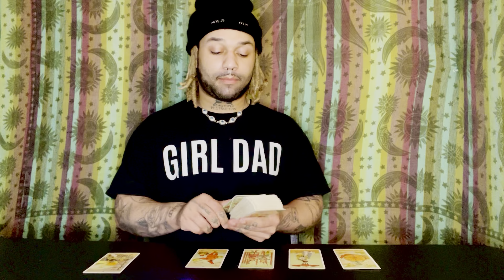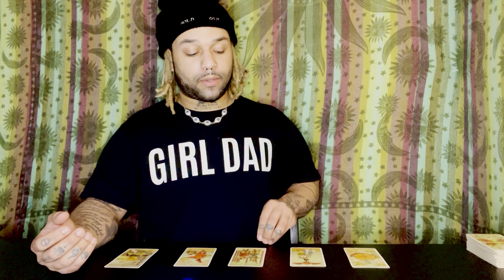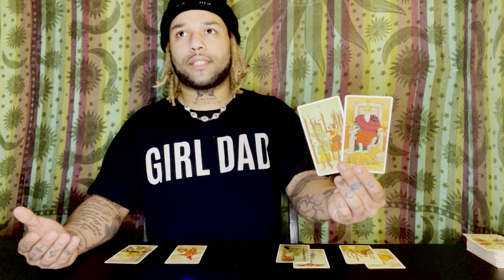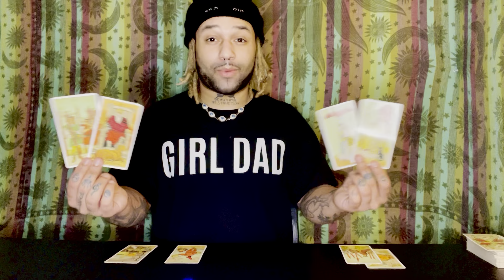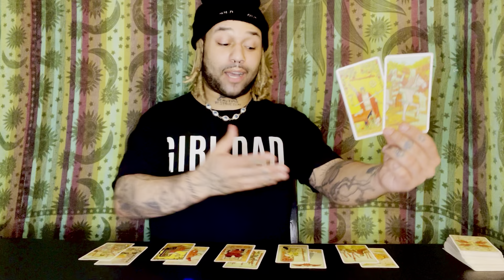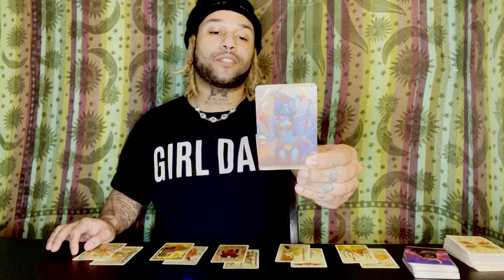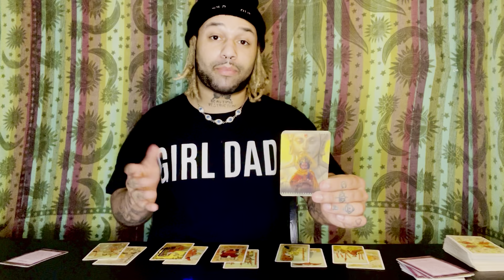AQUARIUS ♒️ your DESTINY arrives & everything keeps getting BETTER & BETTER!